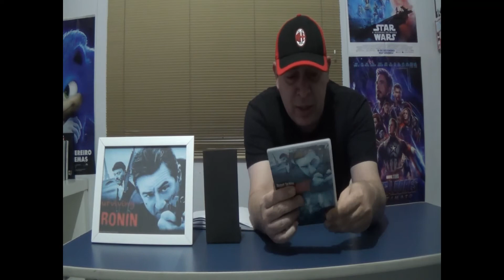RONIN análise do filme de Robert De Niro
Olá, meus amigos hoje vamos falar sobre o grande sucesso de 1998, o filme RONIN com Robert De Niro liderando um elenco de estrelas, foi uma produção que destruiu dezenas de carros, cenas espetaculares, filme muito bem dirigido.